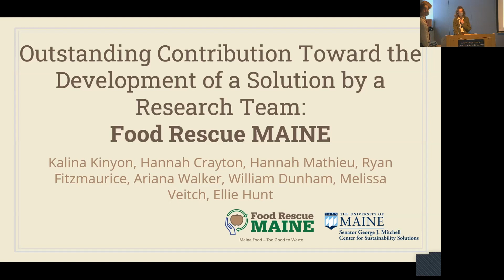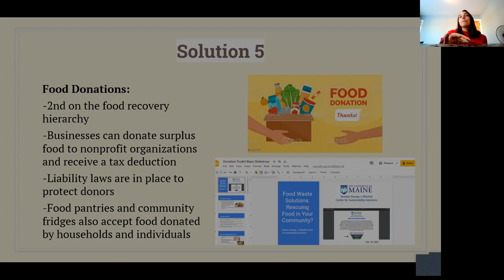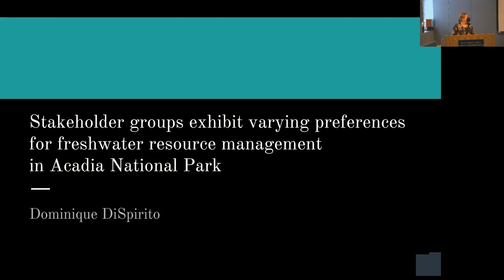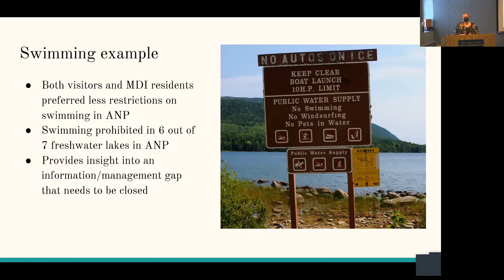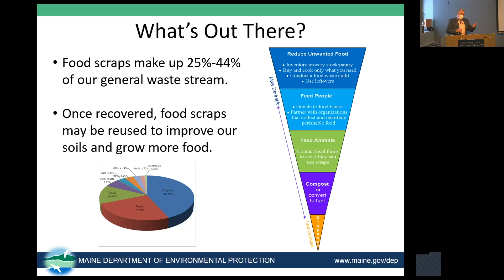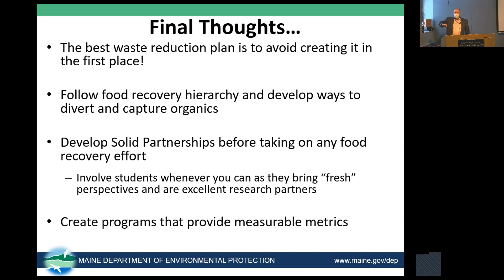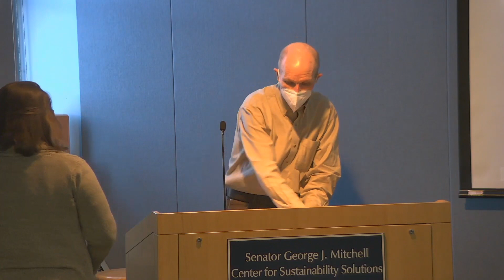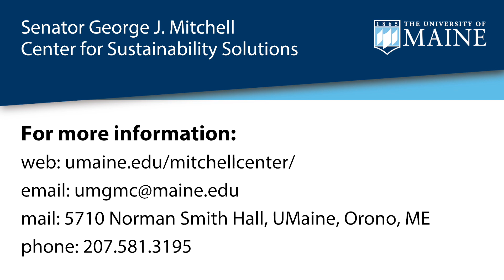Award Ceremony, Mitchell Center Talk Series, 1/31/2022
For information about the Senator George J. Mitchell Center for Sustainability Solutions, go